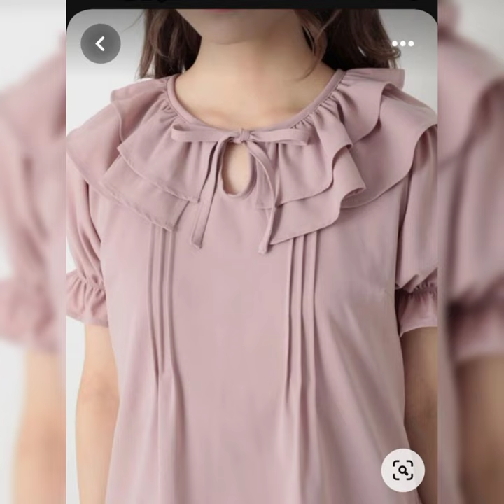most beautiful top design for girls # very stylish outfit parties wear and casual wear